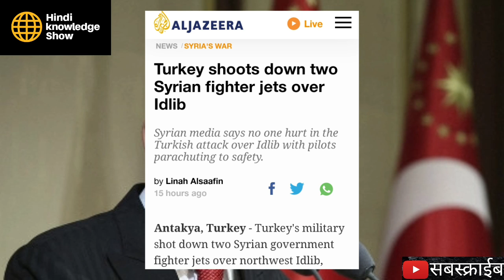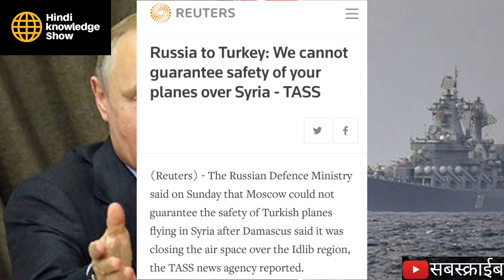Turkey $hoot$ Down two Russian Plane ,Ten$ion Rise Angine?